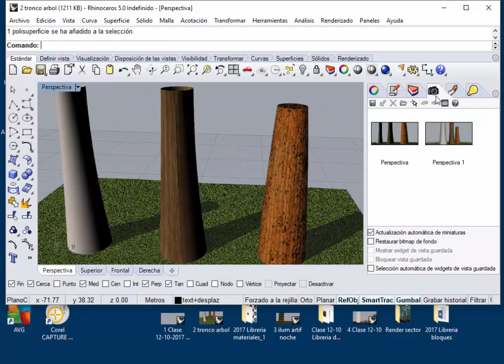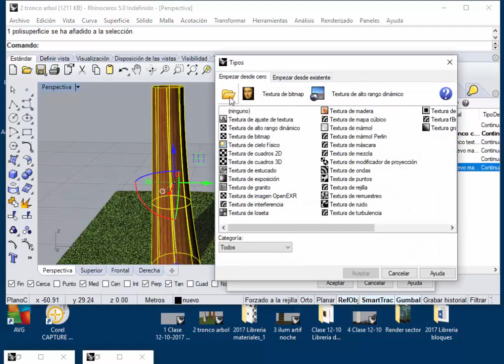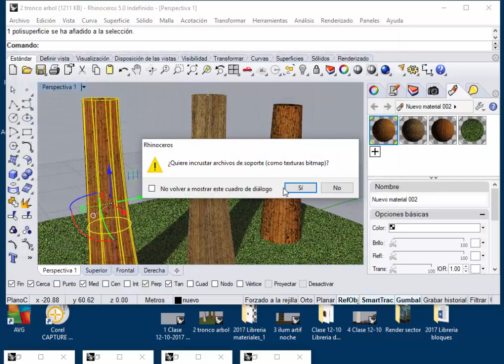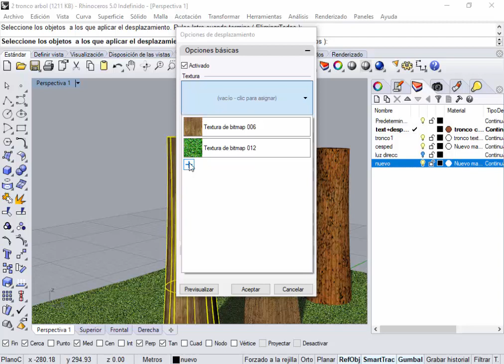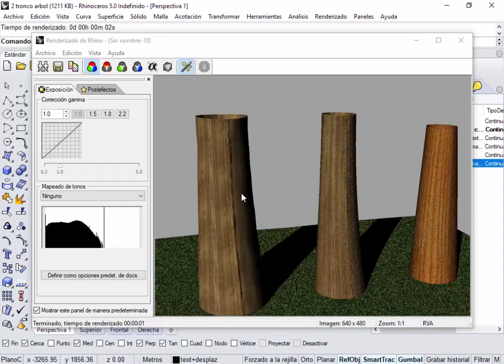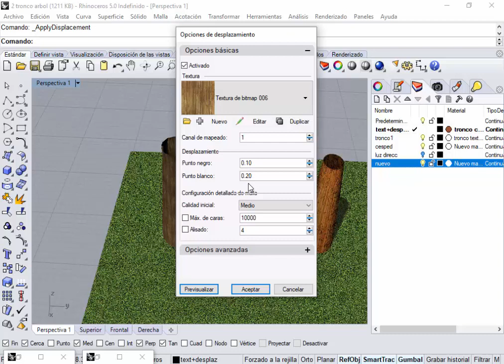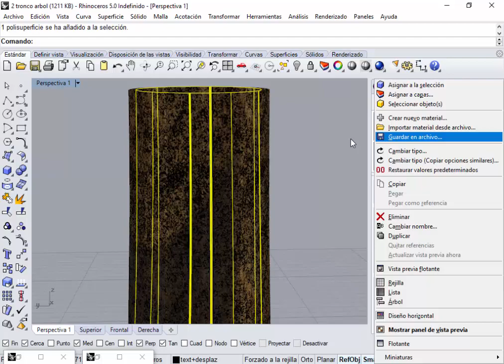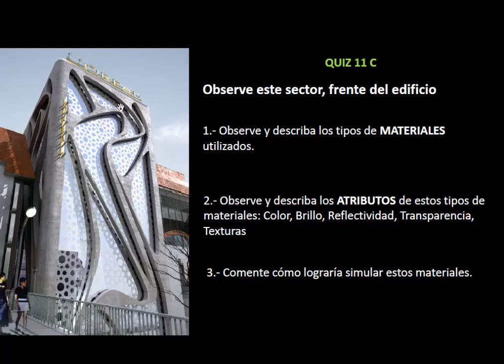Clase 12-10-2017. Parte 2